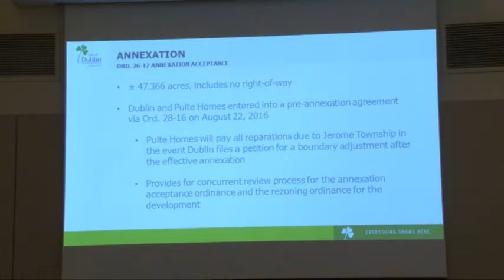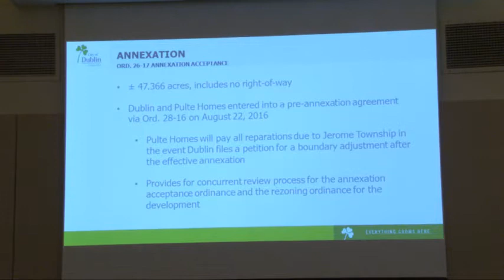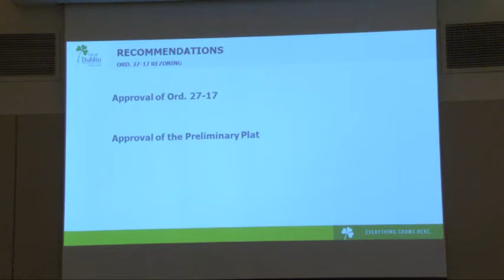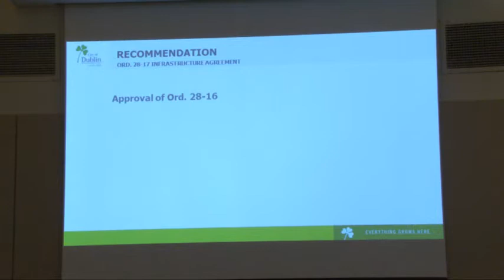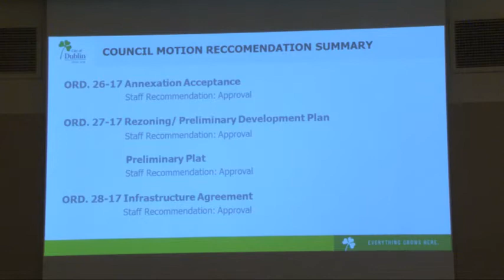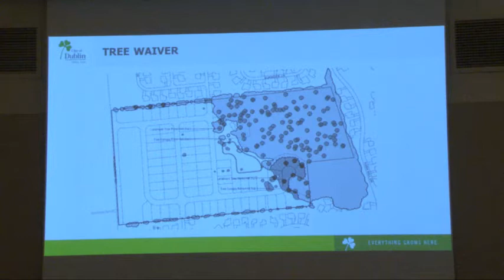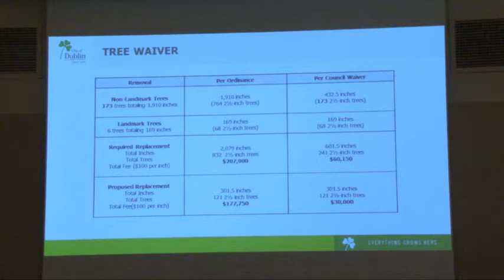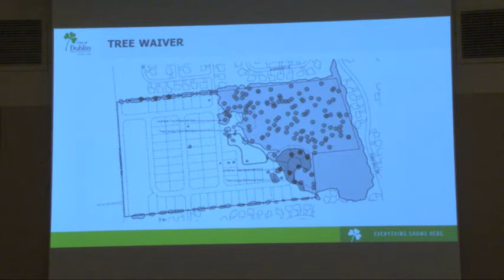Dublin City Council Regular Meeting - Monday, May 22, 2017